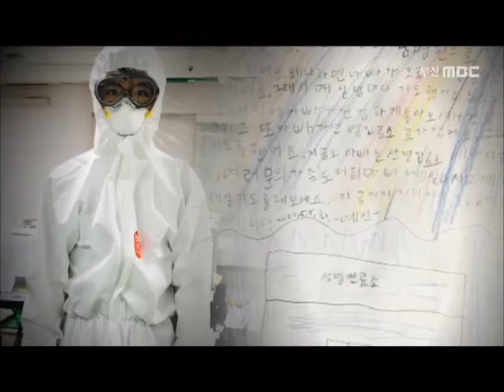위암 선고받고도 방역 최전선에.. (2020-09-25/부산MBC/뉴스데스크부산)